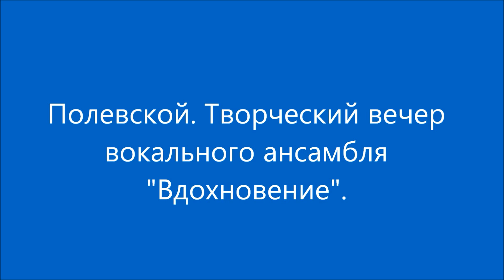Полевской. "Вдохновение", творческий вечер вокального ансамбля.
Педагоги музыкальной школы занимаются любимым делом.
Отчитались о большой работе за которую не получают зарплаты,
которая для души.